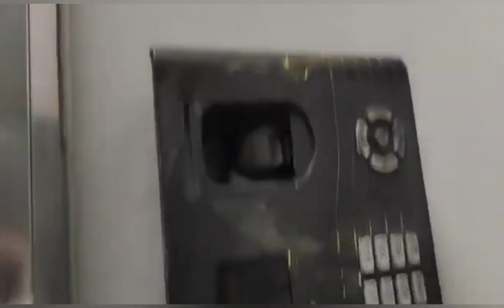संजेन हईड्रोमा आन्दोलनको थप बिवारण